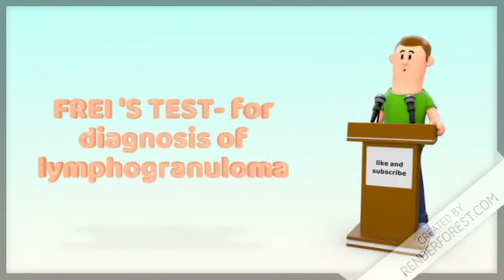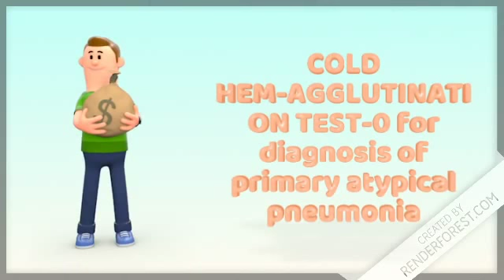various test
very much used tests